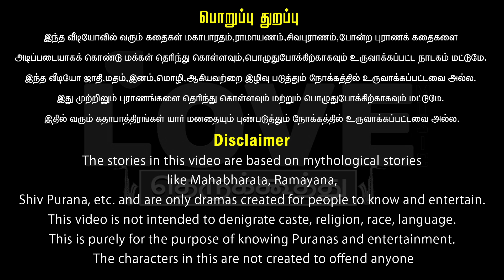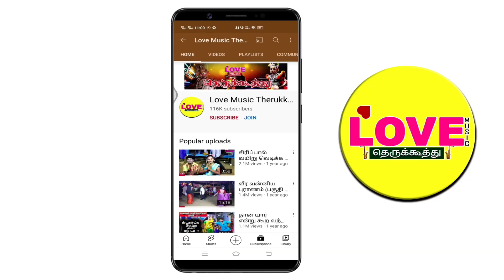ஏகாதசி விரதம் (பகுதி-10) தேவகன்னியிடம் வம்பு பண்ண கோமாளி நிலைமை